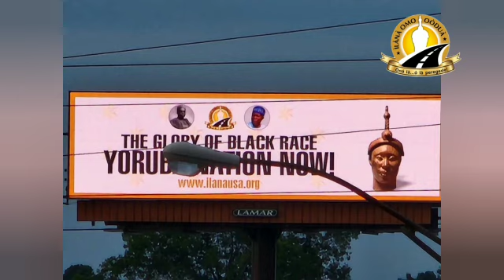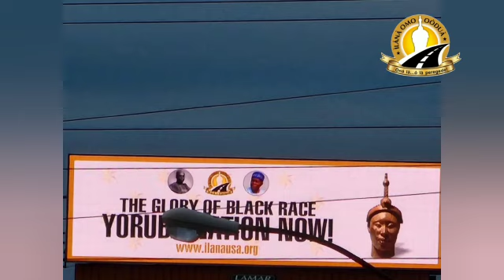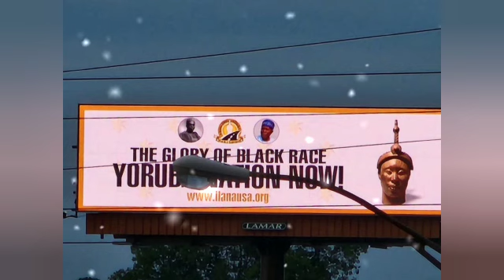YORUBA NATION ILANA OODUA USA CHAPTER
YORUBA NATION
ILANA OODUA  USA CHAPTER